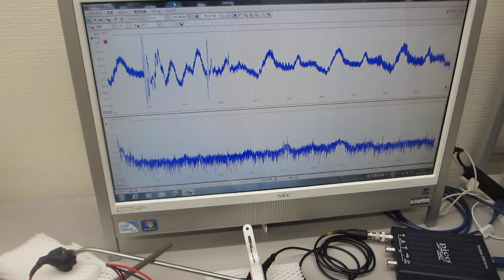超音波システム（1MHｚ、20MHｚ）による表面弾性波の相互作用確認実験